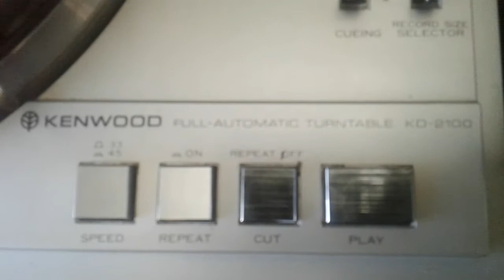Kenwood KA-300 y bandeja KD-2100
El ochentoso equipo de audio de mi viejo amigo Luis Lorea vuelve a las pistas! A las pistas de  los vinilos! 😉